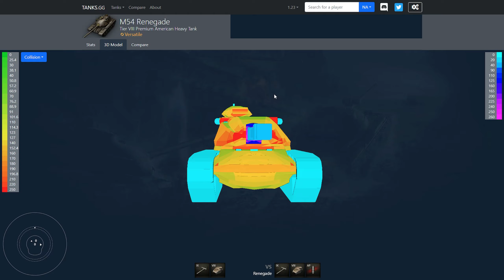M54 RENEGADE - Надо БРАТЬ! Лучший прем для фарма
M54 RENEGADE - тяжелый премиум танк США, в world of tanks. Машина сейчас в продаже и это отличная новость, потому что для фарма серебра - это один из лучших премиум танков.
Стоит ли его покупать в 2024 году? Конечно стоит! Отличное орудие с комфортными показателями и хорошим разовым уроном, хорошая подвижность и не плохое бронирование делают эту машину одним из лучших премиум танков для фарма серебра на восмьмо уровне.

В world of tanks большое количество премиум техники и многие танки уже морально устарели, но M54 RENEGADE не из таких. Поэтому если ты хотел получить прем танк для фарма - это твоя возможность.

Тайм-коды:
00:00 - Говорим о танке
02:29 - Бронирование
03:48 - Показательный бой
10:10 - Выводы